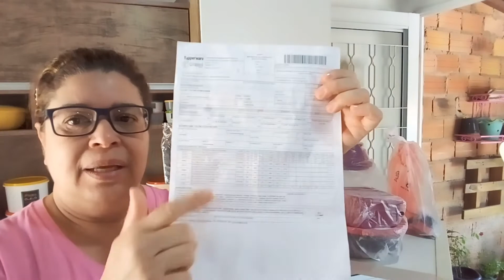Seja um (a) CONSULTOR (a) Tupperware | Lucros de até 100% !!! 💰💰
Cadastre comigo e seja um Consultor de Sucesso !!
Lucros de até 100%
Brindes Semanais!!!

💙 Link da minha Parceria com a Méliuz, onde todas suas compras nas lojas Parceiras com a Méliuz, você terá Parte do seu Diheiro de
🌐 A melhor solução para Transferências Internacionais!
✏Crie sua Conta na Remessa Online aqui 👉
Essa empresa cobra só 1,30% de taxa e usam a cotação do dólar comercial do dia! Vale muito a pena receber dinheiro do youtube com eles!
✅ Atendimento da Remessa Online:
💙 Meus produtos de pronta-entrega e envie seus pedidos pela minha Loja Virtual 🔹
A/C Jarly
💚GreenScreen Packs créditos 💲 Green Top Screen

Cadastro Gratuito
Brindes Semanais
Consultor Tupperware
Sucesso